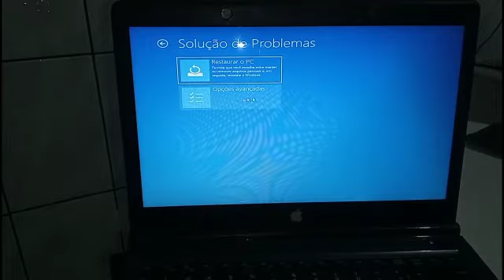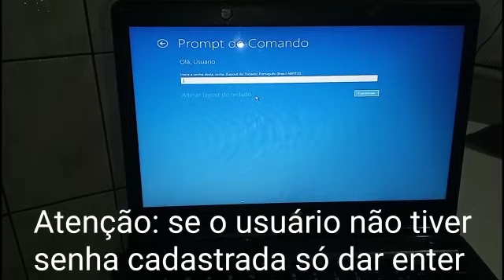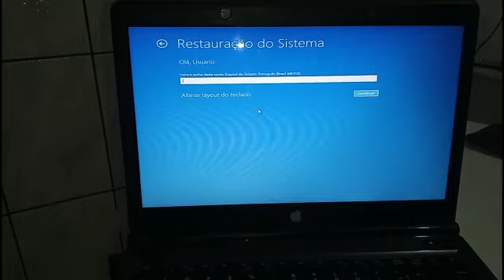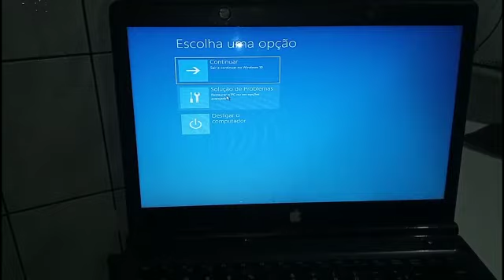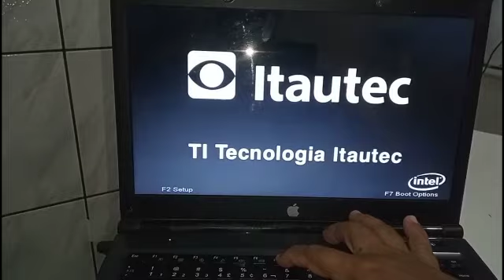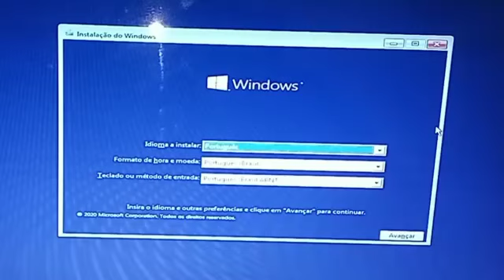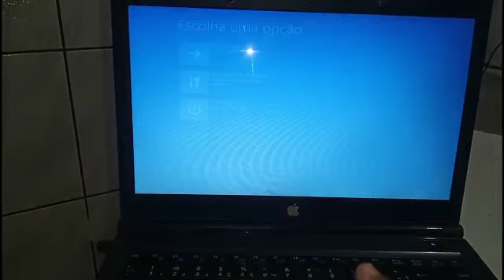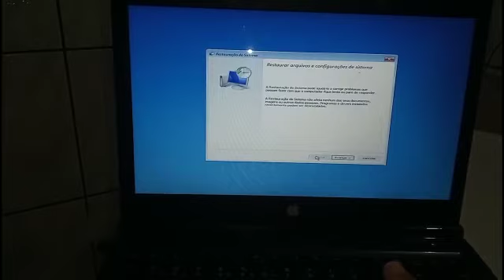ESQUECI A SENHA DO USUÁRIO E NÃO CONSIGO ENTRAR NO PROMPT PRA RESOLVER ESSE ERRO DE TELA AZUL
NESSE VÍDEO VOU TE MOSTRAR O QUE FAZER QUANDO NÃO SABE A SENHA DO USUÁRIO ADMINISTRADOR OU ESQUECEU, PRA CONSEGUIR RESOVER ERROS DE TELA AZUL

ATENÇÃO 🙋‍♂ ! ATENÇÃO  ! 🙋‍♂